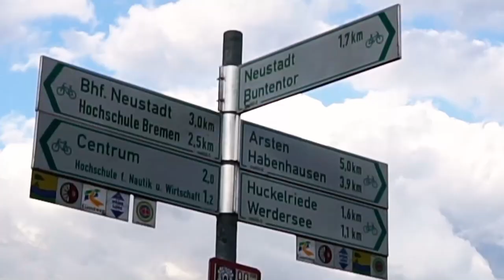D.U.M enterprises - FAHRRADTRACK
Eine Rapperradtour mit Soeve auf einem souligem Beat von PowLoe.
Ol.C, Leifstylz, Bionic Jay, NicMash & die D.U.M-Crew sind mit dem Bikes unterwegs und trällern die kleine Bremer Ode ans Rad.